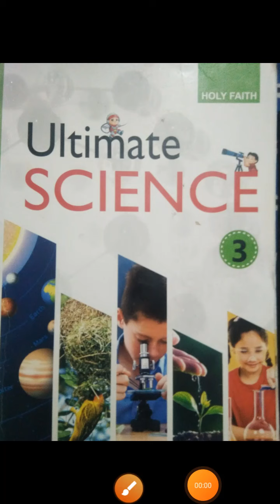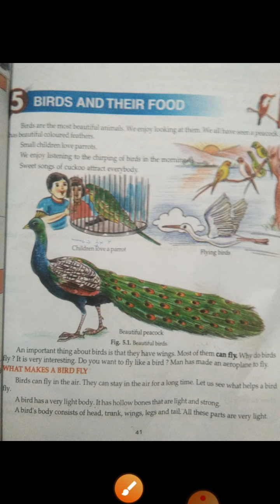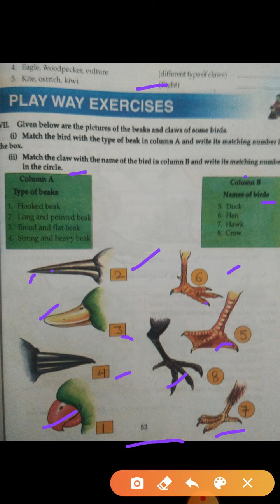Class- 3rd Subject -Science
Lesson 5th BIRDS AND THEIR FOOD